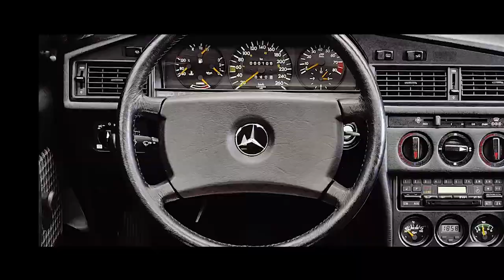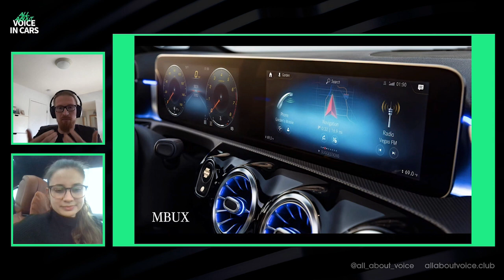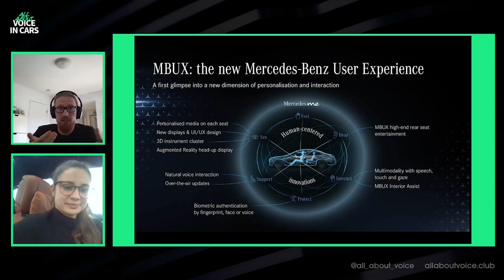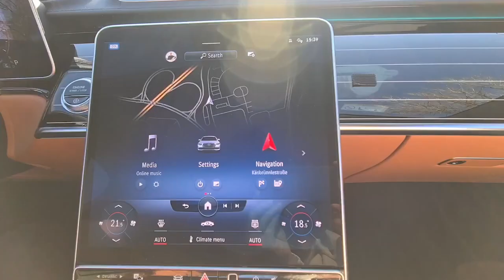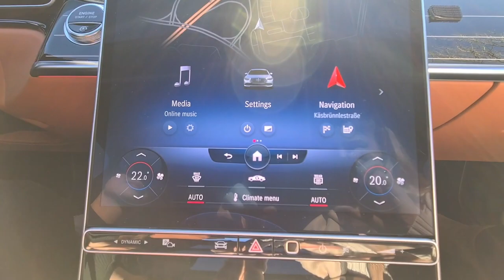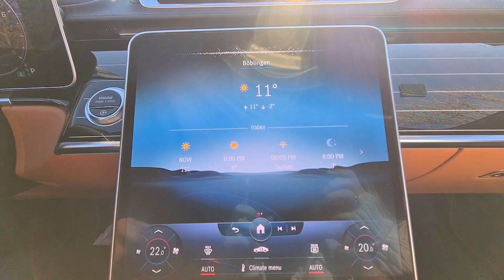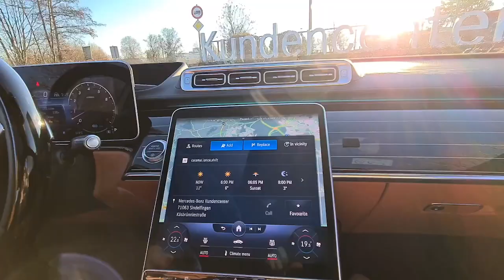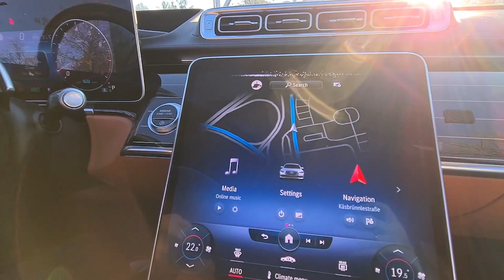Hannah Kern and Robert Bruchhardt, Mercedes-Benz – AAV VIRTUAL MEETUP #3 - Voice in Cars (21/03/04)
Talk "Hey Mercedes: Evolution of automotive Voice Assistants" from Hannah Kern and Robert Bruchhardt, Mercedes-Benz during AAV Virtual Meetup #3 on March 4, 2021.

In this session we'll show how the "Hey Mercedes" in-car voice assistant has been evolving over the previous years. Focus will be on automotive specific voice assistant use cases and how voice technology is spearheading the digital transformation of the automotive industry. Join us to discover different voice applications in the mobility and automotive area or simply if you want to discover similarities and differences to other voice assistants.

ALL ABOUT VOICE is an voice technology event hosted by 169 Labs and powered by MedienNetzwerk Bayern

Listen to AAVclub events by using our Alexa Skill "AAV Club".